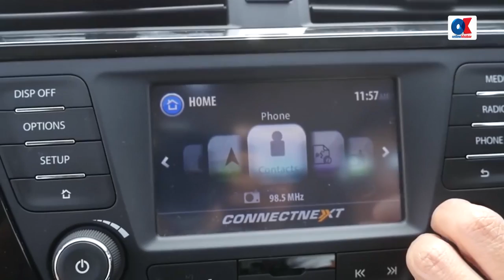TATA TIGOR Review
Category
News & Politics
License